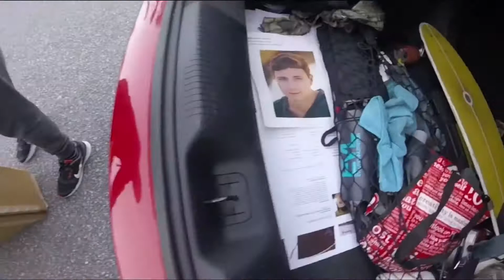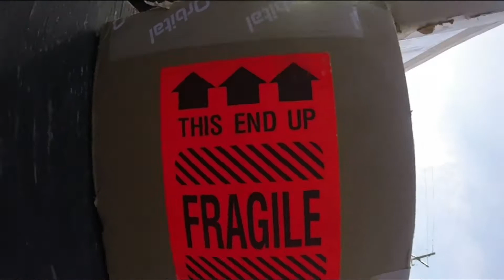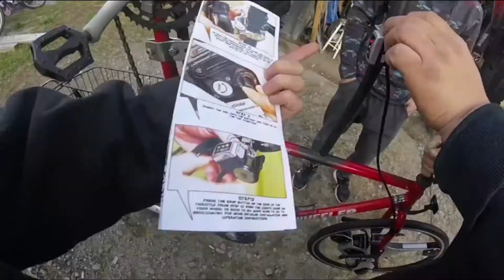Electric wheel VS! Tall Bike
Geo Orbital partnered up with Keith Schmidt to test out their innovative 500w electric wheel! He meets up with his homies at Jaycee skatepark to get in the morning BMX session before testing the wheels limits on a costume double tall MTB.